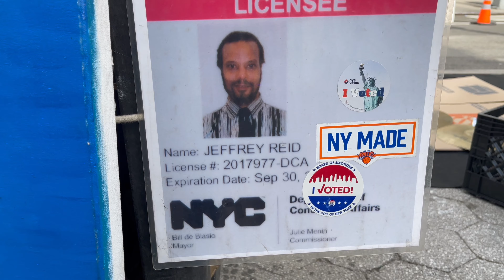New York August 27